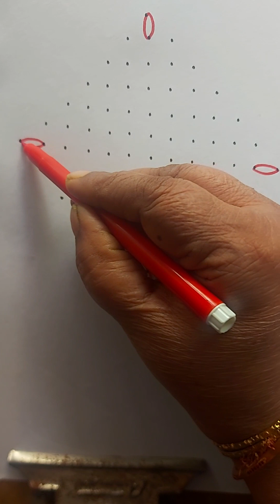3 December 2023